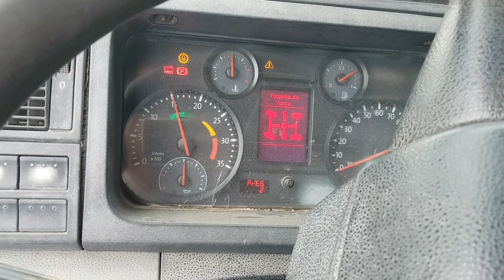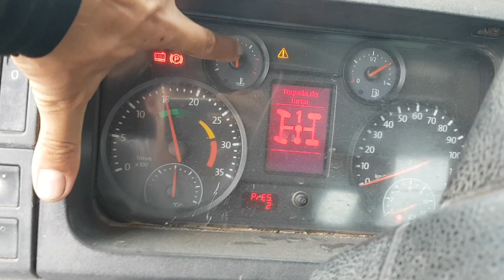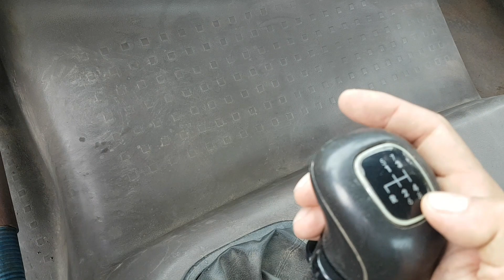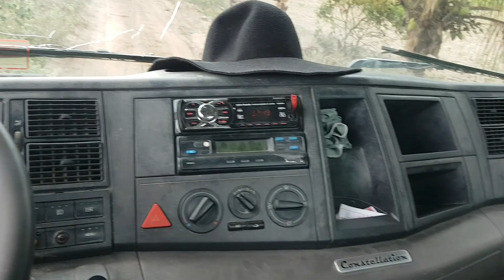Falando um pouco sobre o caminhão volkswagen 26-260